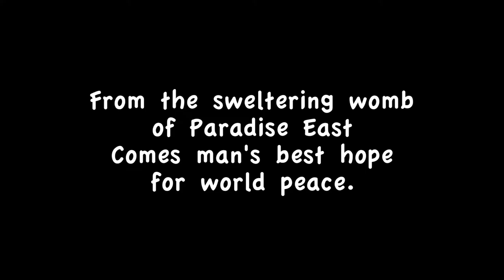The New Chip & Ernie: Hey Abbott!